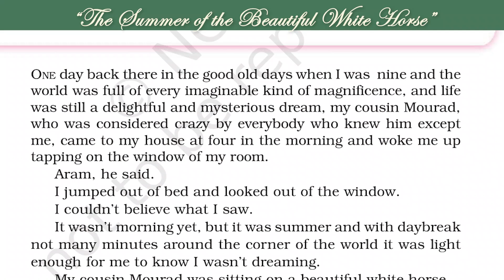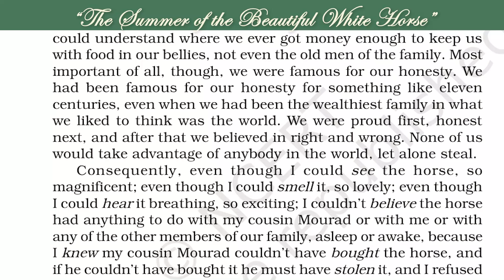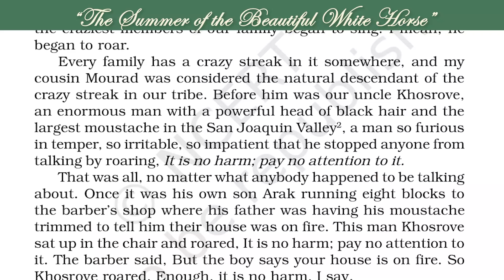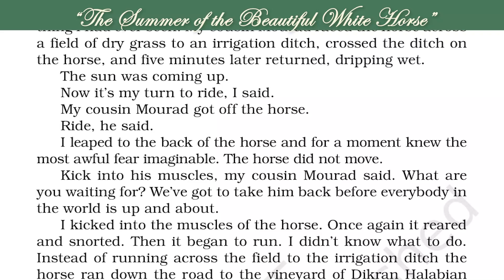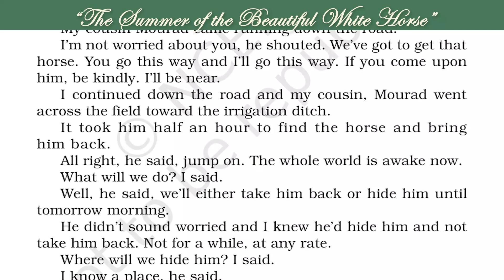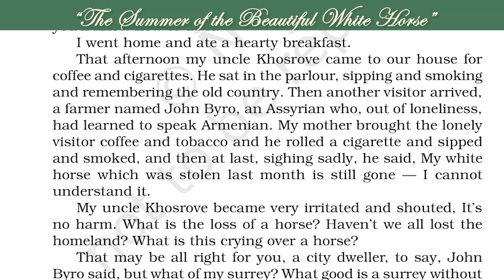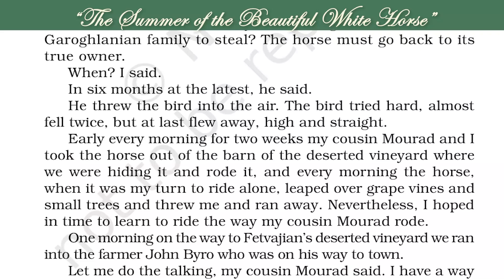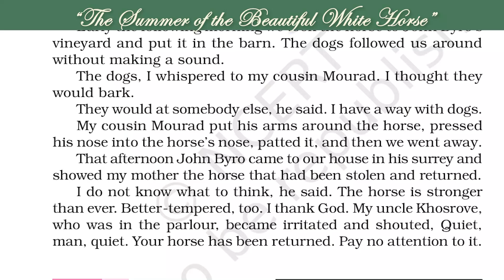The Summer of the Beautiful White Horse | Line-by-Line Hindi Narration | Class 11 NCERT English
Explore an in-depth, line-by-line Hindi narration of 'The Summer of the Beautiful White Horse' by William Saroyan from the Class 11 NCERT Snapshot book. This comprehensive explanation helps students better understand the story, key themes, and character analysis in a simpler language. Perfect for exam preparation and mastering English literature.